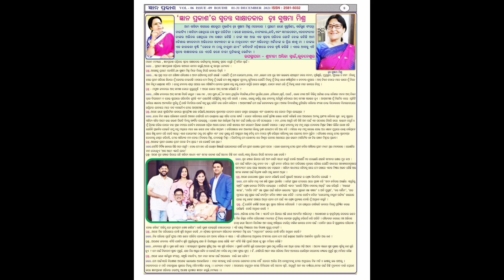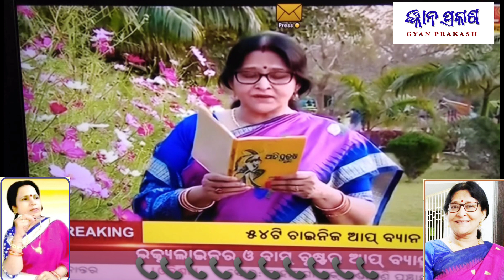INTERVIEW WITH || DR SUSAMA MISHRA || ଡ଼ଃ ସୁଷମା ମିଶ୍ର